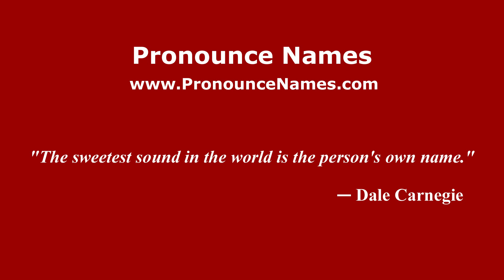How to pronounce Hamengkubuwana (Indonesia/Indonesian) - PronounceNames.com